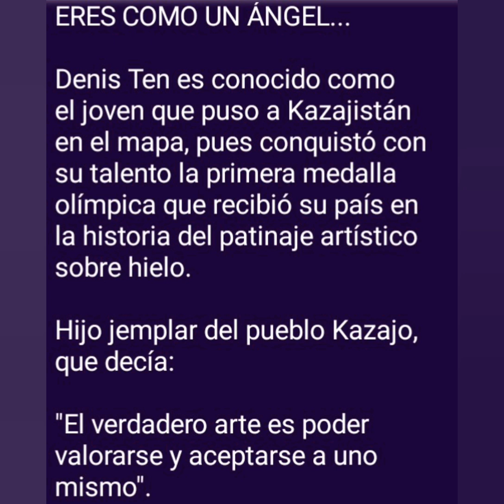Denis Ten singing Cloud in the sky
YOU ARE LIKE AN ANGEL...

Denis Ten is known as the young man who put Kazakhstan on the map, because he conquered with his talent the first Olympic medal his country received in the history of ice skating.

Son jemplar of the Kazakh people, who said:

"True art is being able to value and accept oneself".

Therefore, his country, the world of skating and Dimash, will continue to pay tribute to the unwavering spirit of that child who skated in frozen lakes on plastic bottles.

He was always connected to the music, he and Dimash, they dreamed of singing together at some point.

For his concert "Arnau", Dimash delivered a bouquet of flowers to Oksana and Yuri Ten, parents of Denis and dedicated him "SOS d'un terrien en détresse", in addition to adding to his presentation the clip of a young Denis performing a song of his authorship.

This time was a less painful time than what happened in London, Kazakhstan is learning to deal with its loss and has been paying tribute to the senses that a man of his size deserves.

We hope that this angel in the sky continues to inspire the world of skating, his homeland and especially the children to continue fighting for his dreams, no matter how many times they fall, just as he did.

We leave you the video that was screened at the Astana Arena, with the translation.

🎬 Denis Ten © ️ "Cloud in the sky".

™ ️The present writing is work of our authorship and implies investment of time, out of respect for it, to avoid that the information is distorted and by ethics. Dear, help us to SHARE it directly of the button ↗️🔄 to conserve the original writing and our credits 🙏 🏻

©️ Sigue nuestro contenido en Facebook:

DIMASH KUDAIBERGEN DEARS MÉXICO 🇲🇽